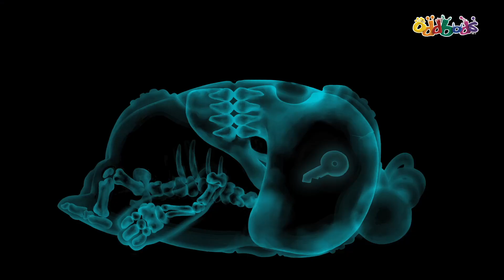नदी में अजीब चीज़ें | हिंदी कार्टून | Oddbods Hindi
ऑडबॉड्स को नदी और झील के किनारे आराम और शांतिपूर्ण समय बिताना, मछली पकड़ना और तैरने में मज़ा आता है, लेकिन वे कई रहस्यमय और अजीब चीजें भी पा सकते हैं। ►हर हफ़्ते नए ऑडबॉड्स एपिसोड देखने के लिए सब्सक्राइब करें ऑडबॉड्स के नए पूरे एपिसोड और 1 मिनट वाले ऑडबॉड्स के नए एपिसोड नियमित रूप से प्रीमियर होते हैं इसलिए ज़रूर पसंद और सबस्क्राइब करें!

इस मज़ेदार कार्टून में हँसमुख 7 प्यारे दोस्त हैं जो रोज़मर्रा की ज़िंदगी से सबक़ सीखते रहते हैं। बच्चों के लिए बेहद मज़ेदार कार्टूनों में से एक; जिन्हें देख आप हँसी से लोट-पोट हो जाओगे!

7 ऑडबॉड्स रंग:
न्यूट - गुलाबी - सबका ख़याल रखने वाली और प्यारी
जेफ़ - बैंगनी - सफ़ाई पसंद करने वाला और साफ़-सुथरा रहने वाला
पोगो - नीला - चुलबुल, मज़ाक पसंद करने वाला
फ़्यूस - लाल - मजबूत माँसपेशियाँ और मजबूत इरादों वाला
ज़ी - हरा - खाना और सोना पसंद करने वाला
स्लिक - नारंगी - मिलनसार, पार्टी पसंद करने वाला
बबल्स - पीला - स्मार्ट, विज्ञान और अनुसंधान करने की शौक़ीन